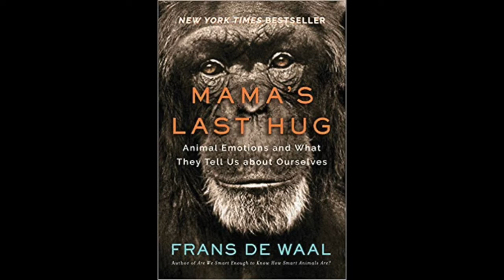Frans de Waal | CMBC Discussion with Lynne Nygaard and Dietrich Stout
Frans de Waal (Director of the Living Links Center and C.H. Candler Professor of Psychology, Emory University) sits down for a discussion with the CMBC former-Director, Lynne Nygaard (Professor and Chair, Department of Psychology, Emory University) and Dietrich Stout (CMBC Director and Professor in the Department of Anthropology, Emory University) to discuss his research, career, and recent book, "Different, Gender Through the Eyes of a Primatologist"